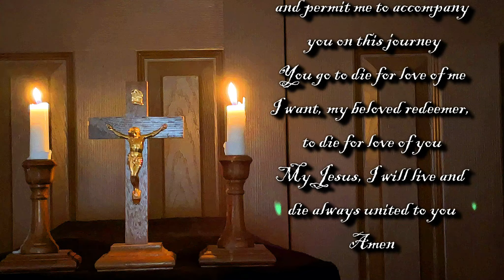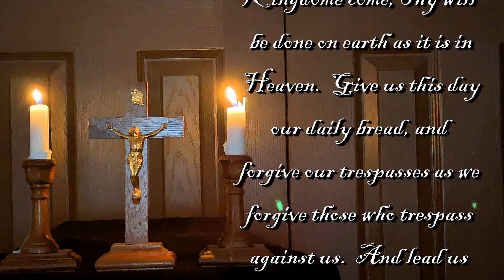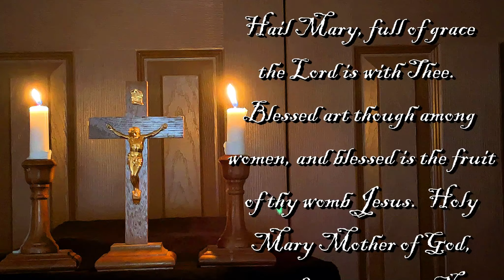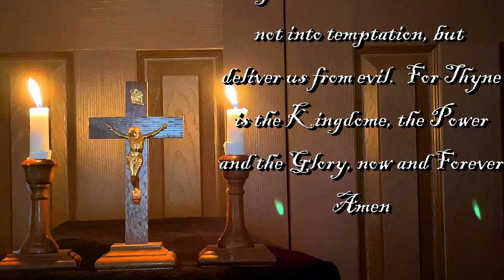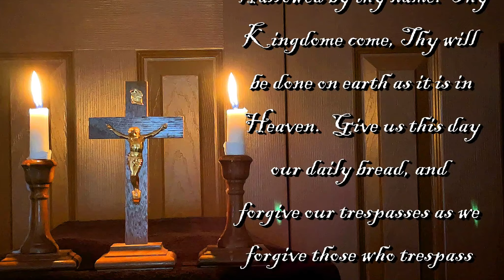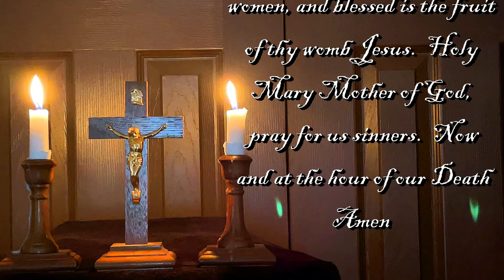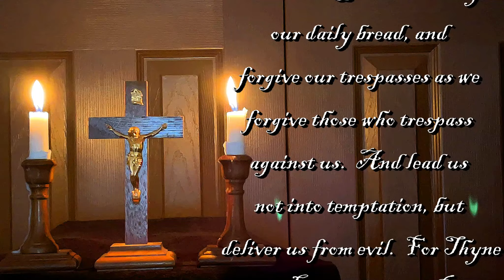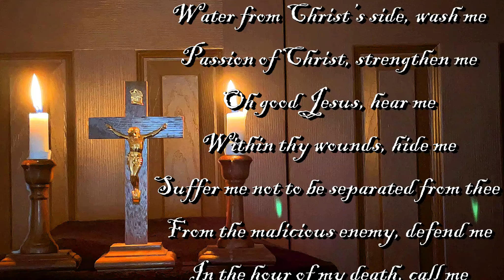The Stations of the Cross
Join me for the Stations of the Cross.  If you are not familiar, and would like to join me, I put the words up so you can follow along with me.